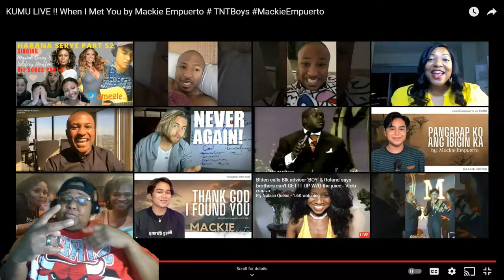MACKIE EMPUERTO KUMU LIVE !! When I Met You by Mackie Empuerto # TNTBoys MackieEmpuerto REACTION